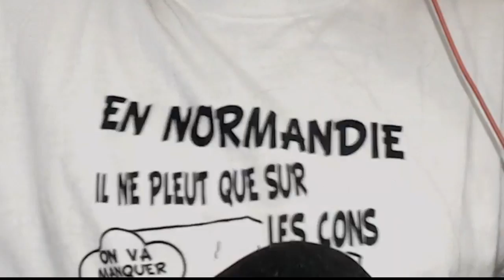MAITRE JOLATE ! SCRAP MECHANIC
Go sur scrap mechanic gameplay fr pour apprendre à ezor à jouer , tkt je vais bien lui apprendre ! pour l'occas j'ai ressortie la maison volante !